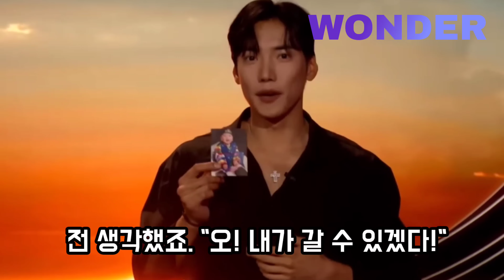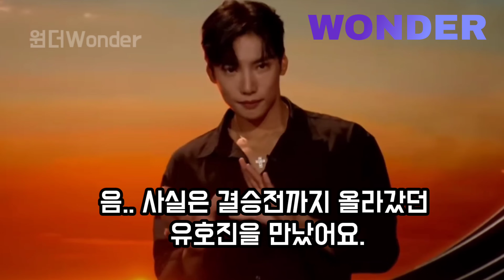엉거주춤 어설퍼 보이던 한국인 공중에서 한 바퀴 돌자마자 난리난 아갓탤 현장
채널에 가입하여 혜택을 누려보세요.